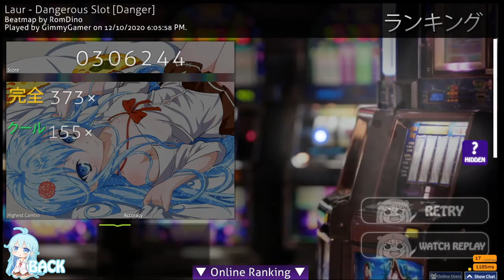No skill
im trash at spamy songs